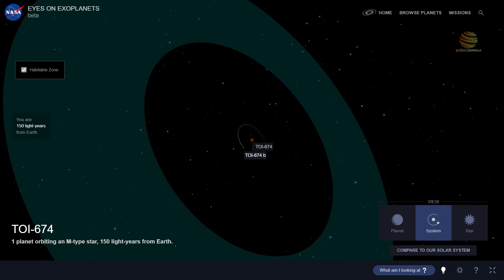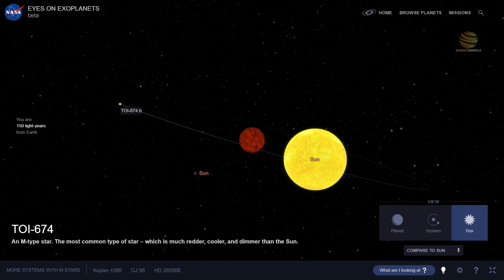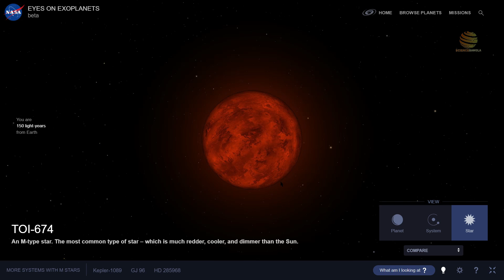নেপচুনের চেয়ে বড় ভিনগ্রহ থেকে বেরিয়ে আসতে দেখা গেল জলীয় বাস্পের ধোঁয়া TOI-674 b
TOI-674 b,